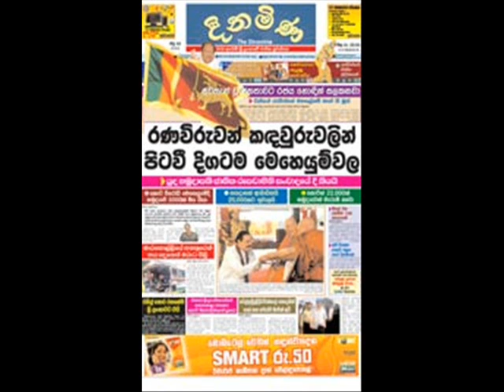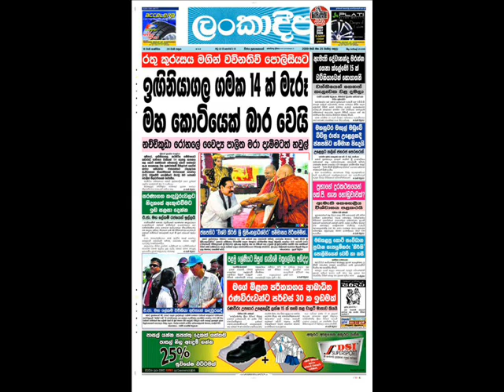Sri lanka newspapers Patthara malli 2009/05/25-01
.LTTE,K.P,PRABAKARAN,Sri lanka newspapers Patthara malli